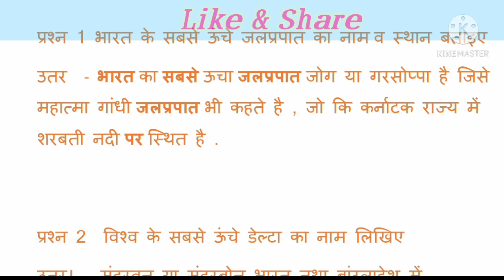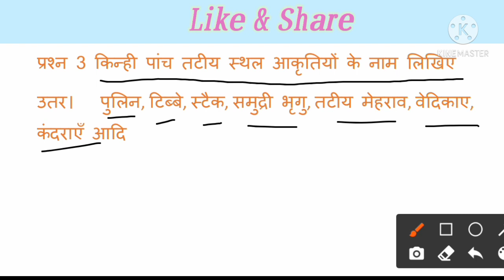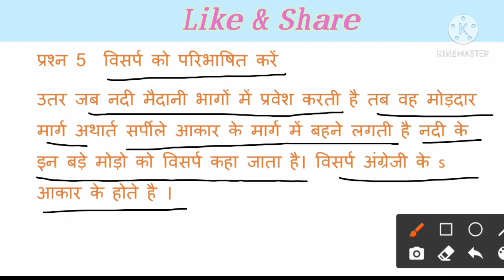Smile 2.0 Homework । कक्षा 7 सामाजिक विज्ञान का 28/1/2021 का गृहकार्य ।class 7 social study homework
भारत के सबसे ऊंचे जलप्रपात का नाम व स्थान
विश्व के सबसे ऊंचे डेल्टा का नाम
विसर्प किसे कहते है
टोम्बोलो किसे कहते है